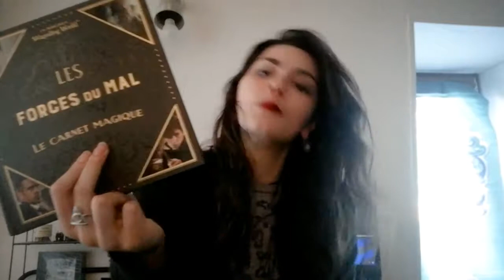Les différents types de magie qui ont inspiré la sage d'Harry Potter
Je vous retrouve dans cette vidéo pour essayer de vous parlez des différents types de magie qui ont inspiré Harry Potter. Je vous en donne mes propres définitions et exemples mais bien sûr je serais ravie d'échanger vos points de vues là dessus. ^^